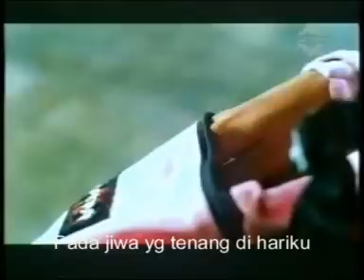Melly - Ku bahagia